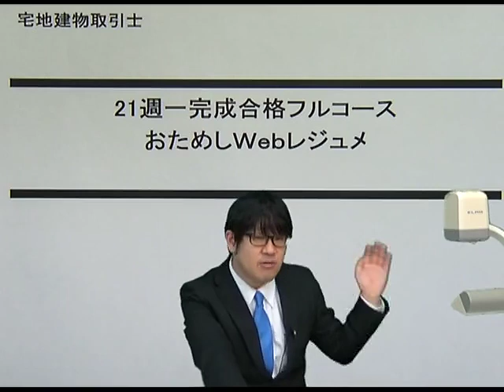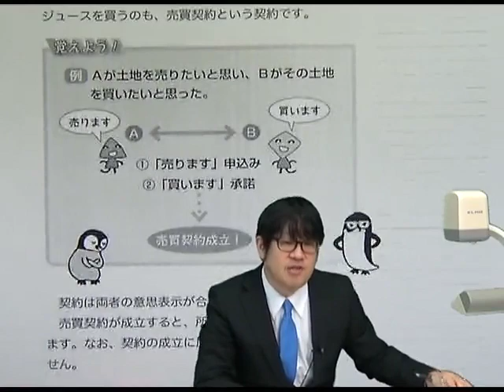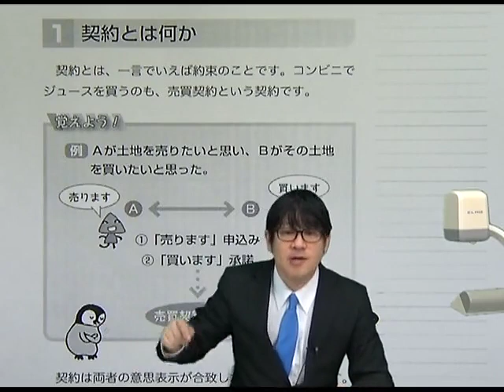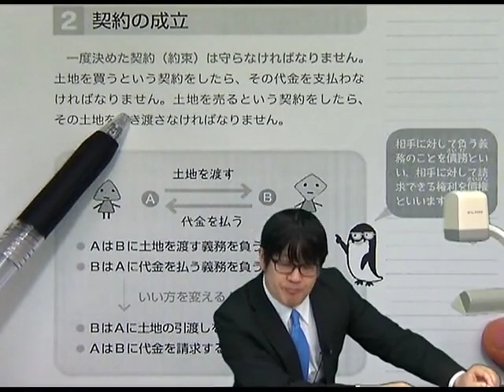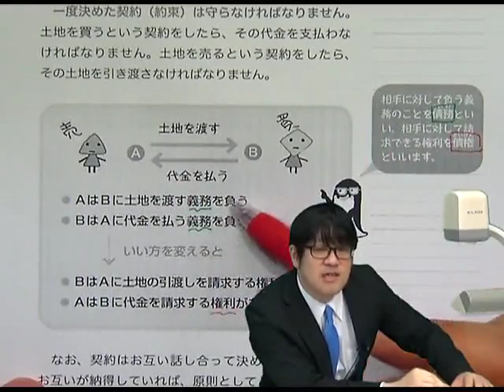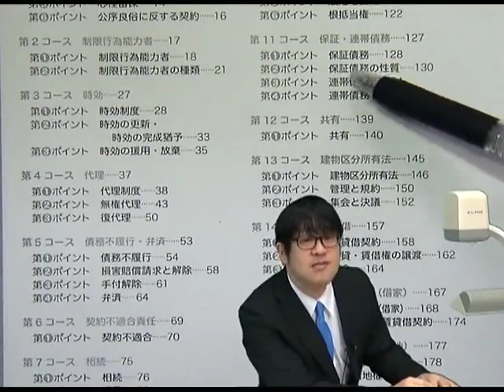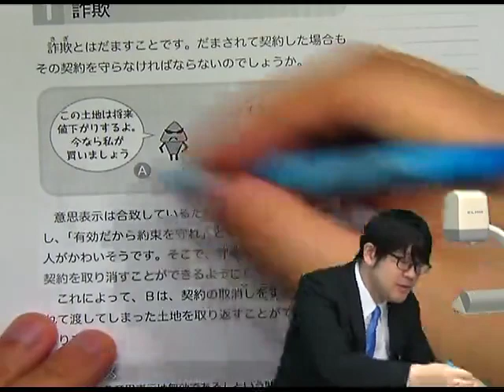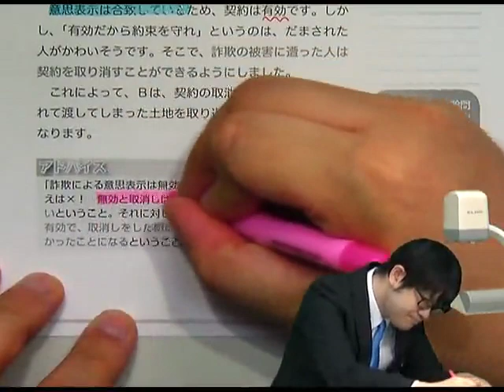【ＬＥＣ宅建士】週一完成合格フルコース おためし講義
続きをご覧になりたい方は下記より手続きをお願い致します。
受講の流れをご確認いただき、「週一完成合格フルコース」を選択してください。